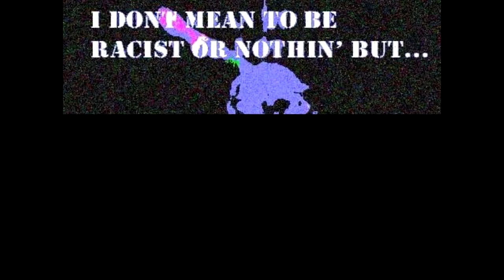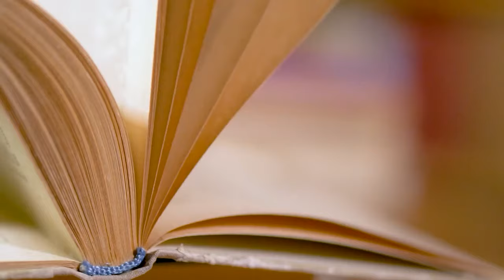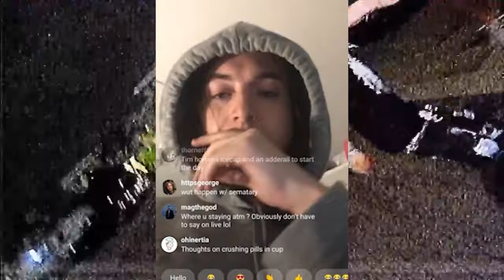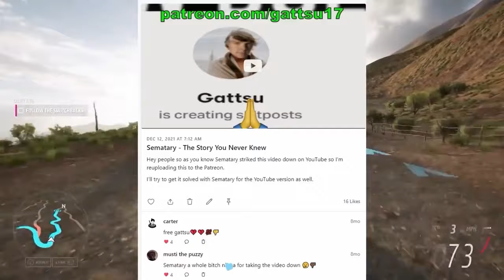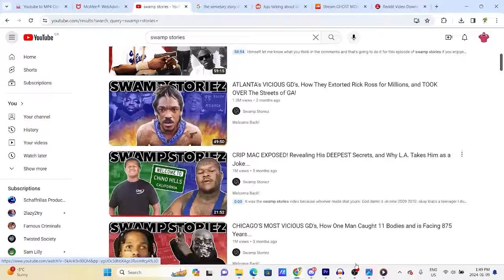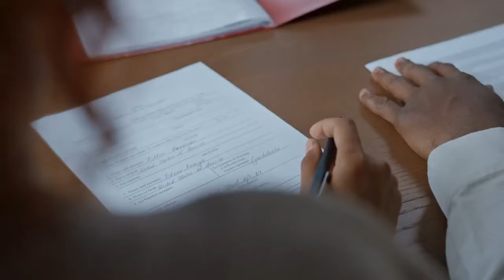The Story Of Sematary (Hip Hops Biggest Outcast)